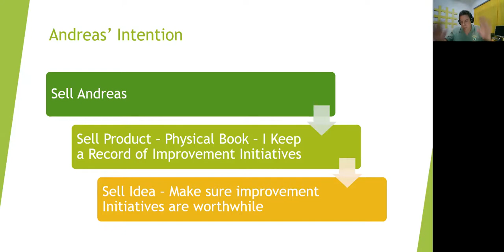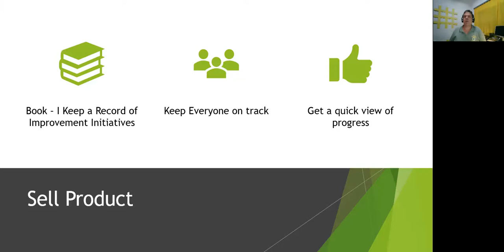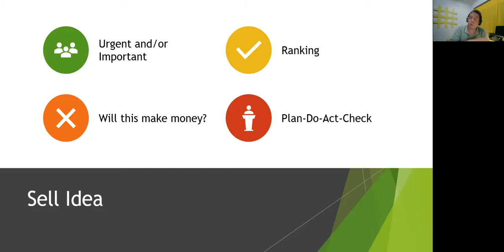GOC Improvement Initiatives 20210409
In this Green Octahedron Edition Andreas shares the idea that any improvement initiative must be important and have a measurable impact on the company's goal.